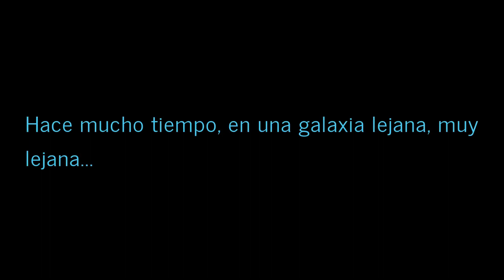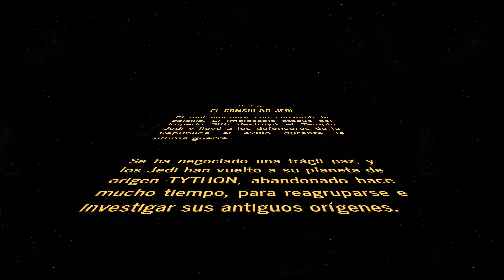SWTOR en Español | Consular Jedi (Lado Luminoso) | Prólogo | Tython | Inicio 1) El Camino de un Jedi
El inicio de la historia de clase (niveles 1 - 50) de mi clase favorita: el Consular Jedi. Descubrir los misterios de la Fuerza, conocer otras culturas, ayudar y defender, conocimiento, diplomacia... Consular Jedi.

Si quieres apoyarme en swtor, puedes utilizar mi referral link (enlace de recomendación), como primer paso a la hora de crearte tu cuenta o a la hora de entrar a la cuenta que ya tengas creada.
Si lo usas para crearte tu cuenta, obtendrás un pequeño conjunto de objetos dentro del juego: 1 ticket de viaje rápido, 5 potenciadores de experiencia de 1 hora y un desbloqueo de una fila de inventario.
Si lo usas para meterte en tu cuenta ya existente y fuiste suscriptor hace más de 90 días entonces recibirás 7 días de suscripción gratis más: 1 desbloqueo de una fila de inventario, 1 desbloqueo de una habilidad de tripulación (crew skill), 2 desbloqueos de control de apariencia: enseñar títulos y unificar colores, y un ticket de transferencia de personaje entre servidores (dura hasta consumirse o hasta que cierres tu cuenta).
¿Cómo me apoyas haciendo esto?
Simple. Si te suscribes en algún momento de las dos semanas siguientes habiendo usado mi enlace yo recibo 500 cartel coins (moneda de pago del juego) (500 es lo que recibes también si eres suscriptor) más otras 100 por cada mes que sigas suscrito, por lo que aunque te suscribas solo 1 mes me has reglado 600 cartel coins. Además dependiendo de cuantas personas lo hagan y se suscriban también recibo una montura exclusiva (no hace nada en especial, es simplemente exclusiva de este programa) dentro del juego y unas mascotas (que tan poco hacen nada, es simplemente cosmético). Quieras que no si te molestas en hacerlo pues es una chuchería que se agradece jaj.